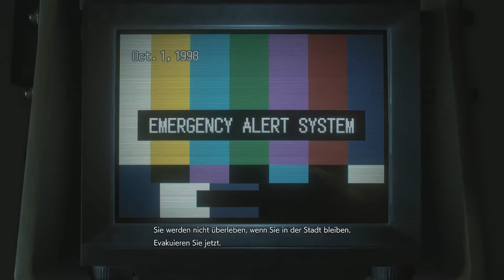Let's Play Resident Evil 3 [8] Das Anti-T-Virus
Kanal
Schaut bei meinen anderen Projekten vorbei und lasst einen Like oder Abo da :)

Sozial

Channel

Ihr wollt mich Unterstützen ? Dann spendet einen kleinen Betrag :)